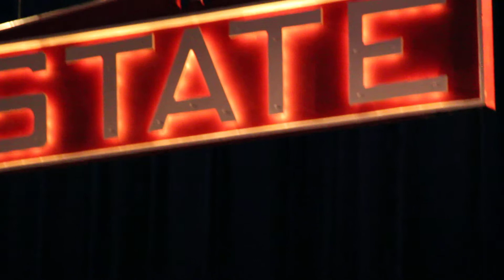Jason Petty - Hank - Honky Tonk Heroes - 4